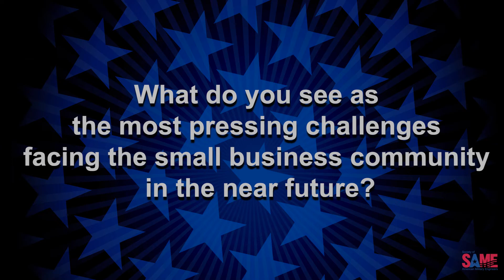Real TiME: Interview with Sally, Chair, Small Business Community of Interest